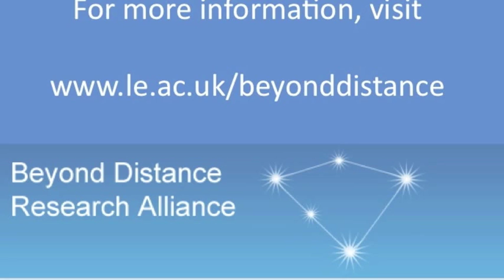Oil Rig Disaster in Second Life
In December 2009, University of Leicester Occupational Psychology Masters students visited an oil rig on the Second Life island of the Beyond Distance Research Alliance, to discuss and experience training requirements, working conditions, and health and safety issues in the immersive environment of Second Life. This event was part of the JISC-funded Beyond Distance DUCKLING project, a joint endeavour between Beyond Distance and the Schools of Psychology and Education. DUCKLING stands for Delivering University Curricula: Knowledge, Learning, and INnovation Gains.

or